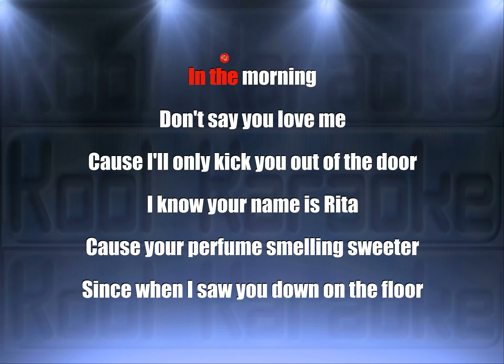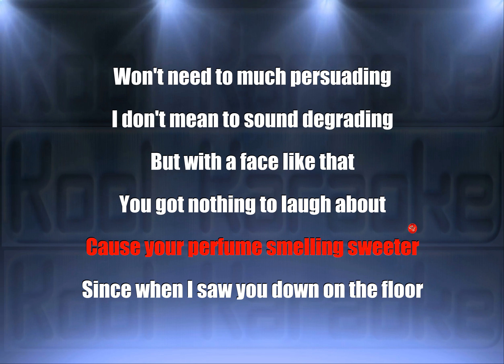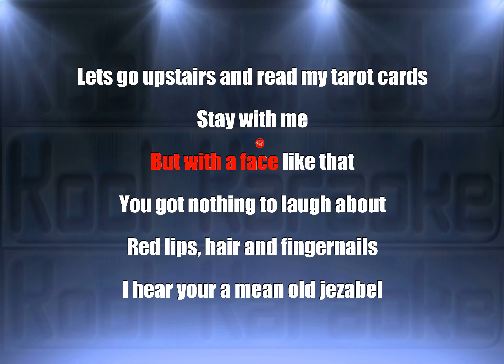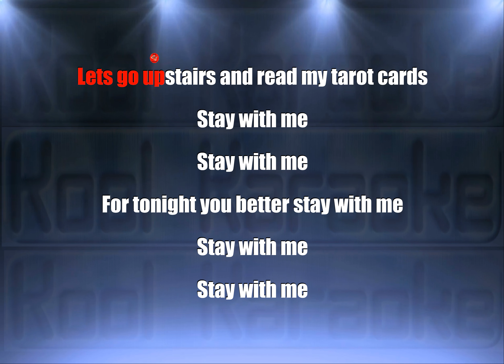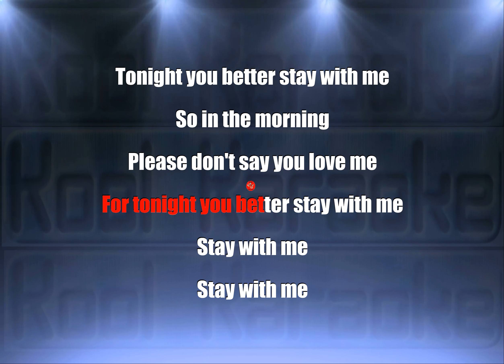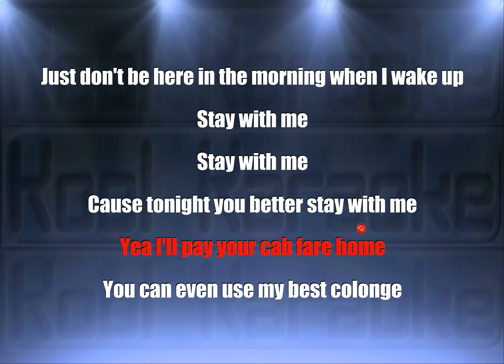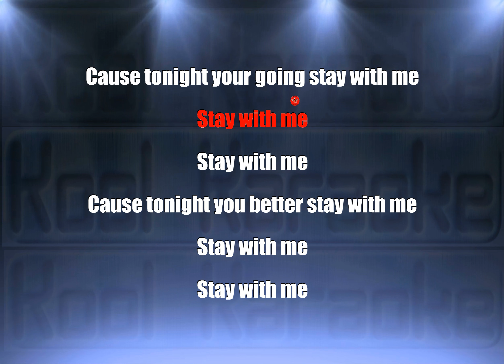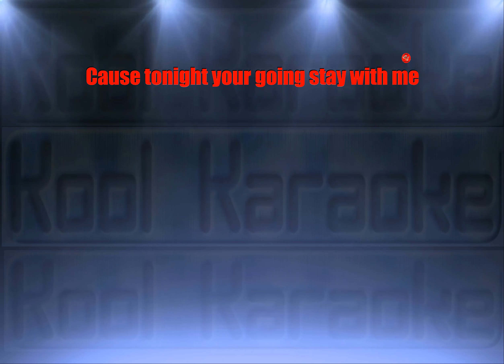Rod Stewart - Stay With Me (Karaoke version) VT